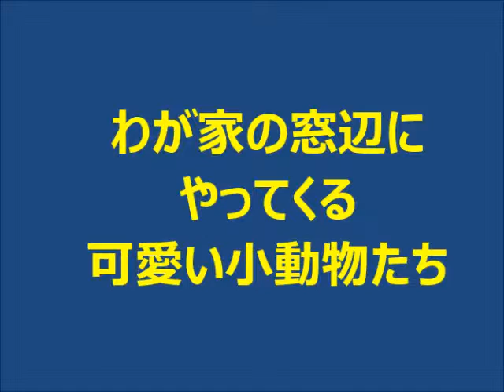わが家の窓辺にやってくる可愛い小動物たちー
わが家の窓越しにやって来る小動物を撮影しました。
夜な夜な、台所のガラス窓にへばりつき、やってくる昆虫類を狙うイモリ君。ベランダに餌をまくと毎日決まった時間に食べに来るスズメ君。可愛い仕草に思わず見とれてしまいました。